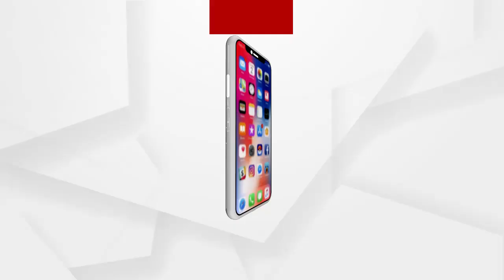ବିଧାନସଭା ସମସ୍ତଙ୍କର...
ବିଧାନସଭା ସମସ୍ତଙ୍କର...ବିଧାନସଭା କାହିଁକି ଚାଲିପାରୁନି ସେ ପ୍ରଶ୍ନର ଉତ୍ତର ଯଦି ପାଇପାରୁନେ ତାହାଲେ ବିଧାନସଭାରେ ରହିବା ପାଇଁ ଆମର ଯୋଗ୍ୟତା ନାହିଁ.